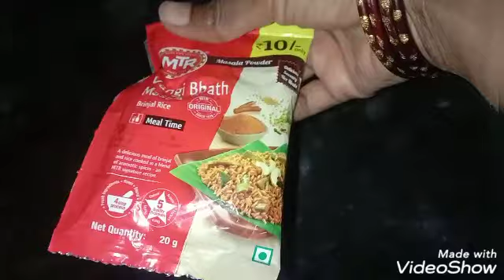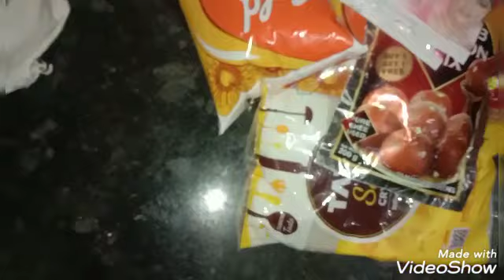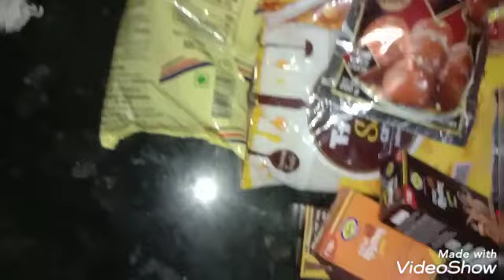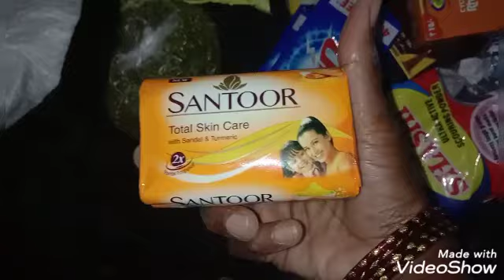Groceries shopping for 3000rs😯Mutton Sambar Evening vlog